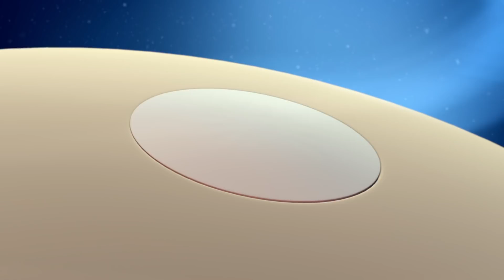Octonauts - Octopod Is Trapped | Cartoons for Kids | Underwater Sea Education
Octopod is trapped. The Octonauts are going to have to find a way out of it.